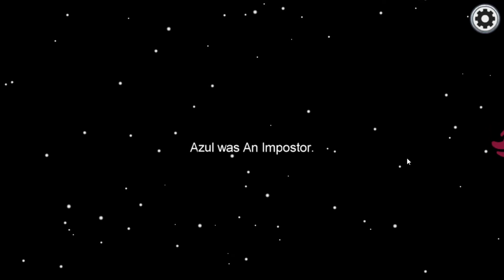Among Us: Encontrados Con To y Ratones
Cuando encuentras a los dos impostores de la misma forma (saliendo de ventilación con to y ratones)